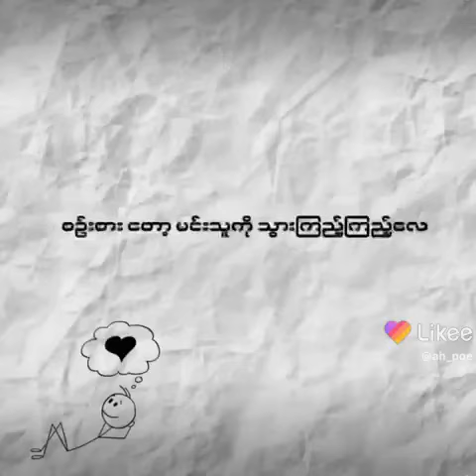14 October 2021